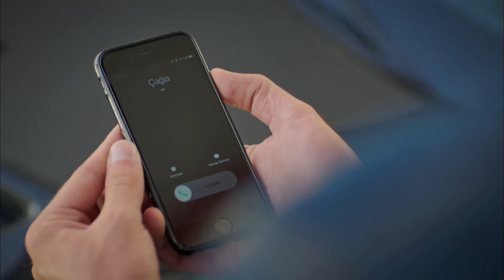Hay Una Mujer Que Me Está Volando La Mente - Con Olor a Fresas Capítulo 19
Hay Una Mujer Que Me Está Volando La Mente - AMOR EN LA PUERTA
(Doblaje Español)

Emitir:
Aslı: Demet Özdemir,
Burak: Yusuf Çim,
Elçin: Mine Tugay,
Volkan: Ekin Mert Daymaz
Yeşim: Gözde Kaya
Çağla: Gözde Kaya
Erdem: Anıl Çelik
Sinan: Murat Başoğlu
Şükran: Leyla Uner Ermaya